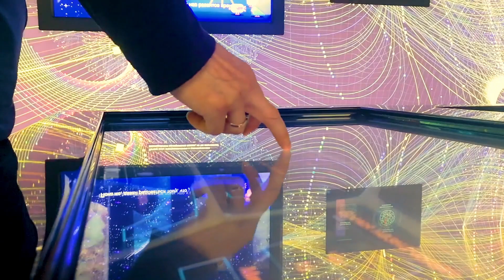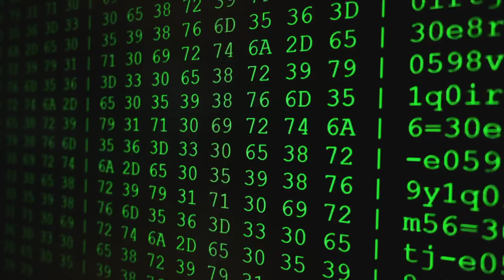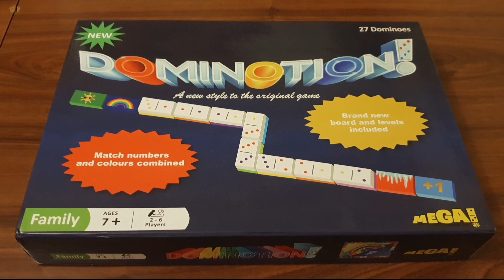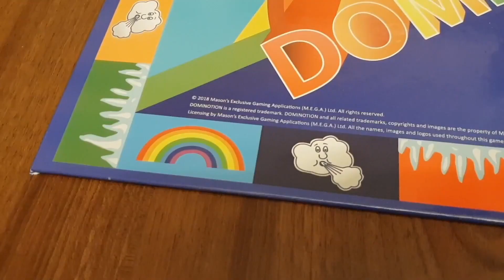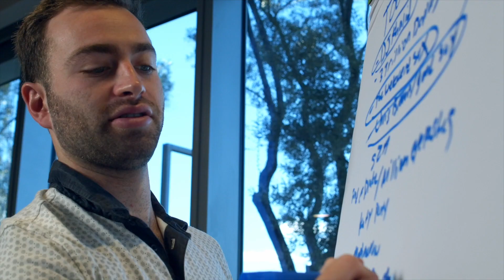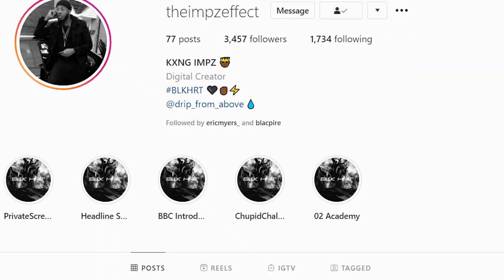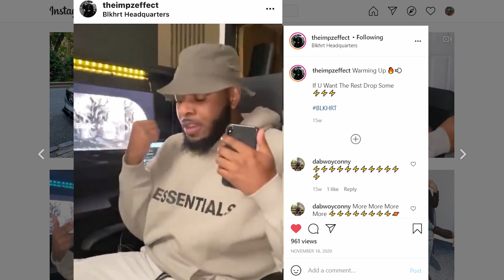RevoLuton - March 2021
Welcome to 'RevoLuton' a brand new magazine show exploring the arts and culture scene in Luton.  This week we meet a local app developer and some great local music talent.